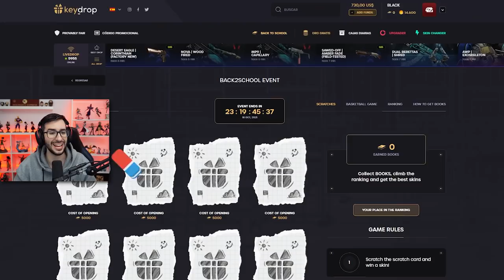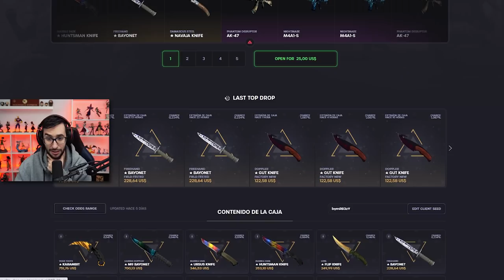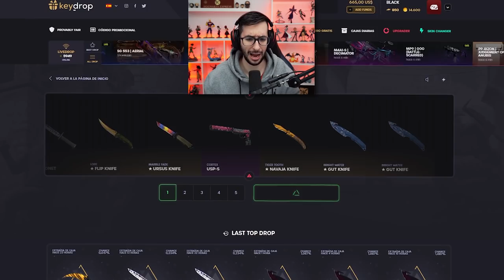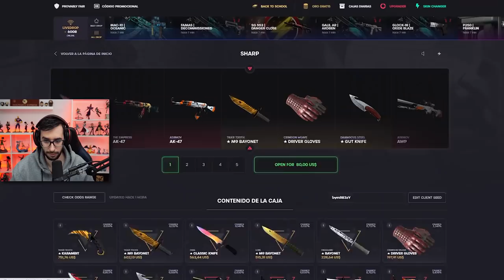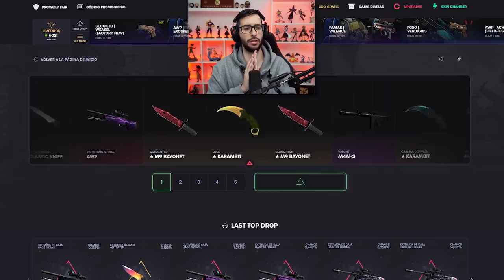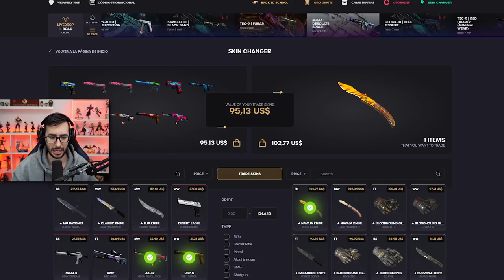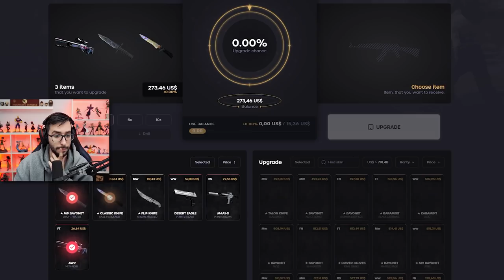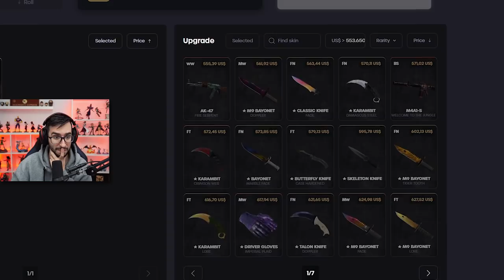EL CUCHILLO QUE NO ME ESPERABA CONSEGUIR